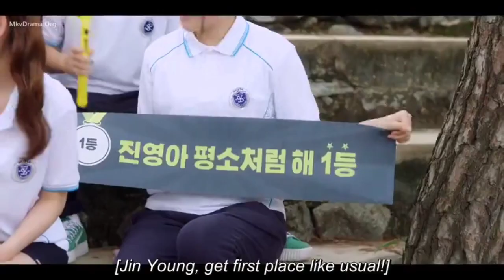🥀பள்ளியில் பூத்த ❤️‍🩹காதல்❤️🥀|Tamil Explanation|Episode 8|kdrama |seasons of Blossom🥀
Drama Name:
    Seasons of Blossom (English title) / Youth Blossom (literal title)
Casting:
    Seo Ji Hoon as Lee Ha Min.
    So Ju Yeon as Han So Mang.
    Kim Min Kyu as Lee Jae Min.
    Kang Hye Won as Yoon Bo Mi.
    Yoon Hyun Soo as Choi Jin Young.
    Oh Yu Jin as Kang Sun Hee.
Revised romanization: Chungchun Blossom
Hangul: 청춘 블라썸
Writer: Hong Deok (webcomic), Nemone (webcomic)
Network: Wavve
Episodes: 16
Release Date: September 21, 2022
Language: Korean
Country: South KoreaAdapted from the webtoon “Seasons of Blossom” (청춘 블라썸) by HONGDUCK and NEMONE.
Genre: Childhood, Comedy, Drama, Romance, Youth